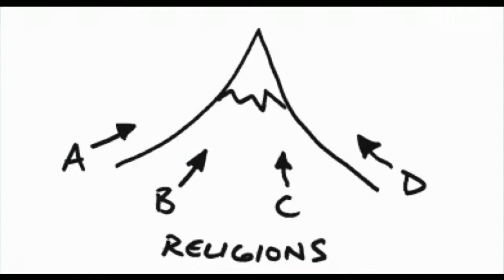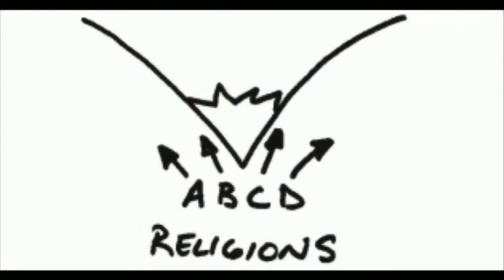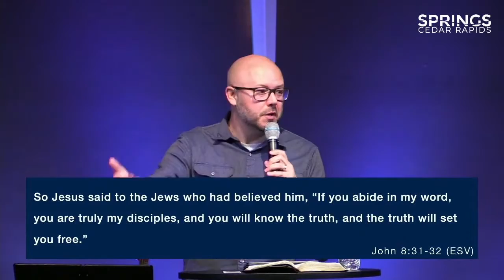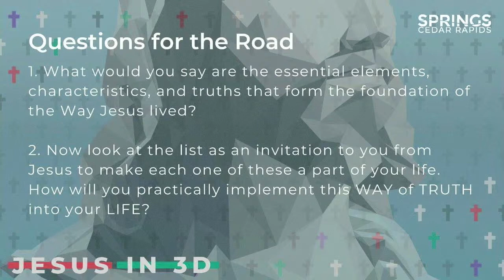Jesus In 3D // Part 2 // Follow the Yellow Brick Road // Pastor Chad Garrison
An Easter Series focusing on some of the “I am” statements that Jesus spoke in the gospel of John. Each week will present a statement and challenge us to respond in a relevant and practical way.

Not unlike Dorothy, we are “trying to get home”, seeking a place of comfort, of refuge and a source of hope. Jesus as the Way, the Truth & the Life gives us the directions to get there.

QUESTIONS FOR THE ROAD:
1. What would you say are the essential elements, characteristics, and truths that form the foundation of the Way Jesus lived?
2. Now look at the list as an invitation to you from Jesus to make each one of these a part of your life. How will you practically implement this WAY of TRUTH into your LIFE?